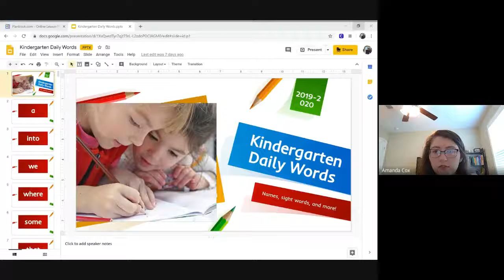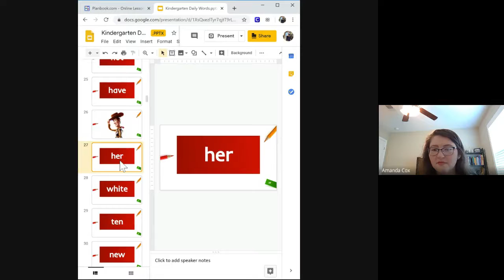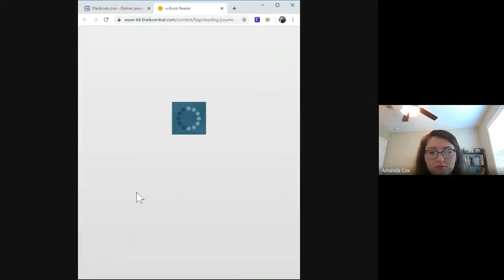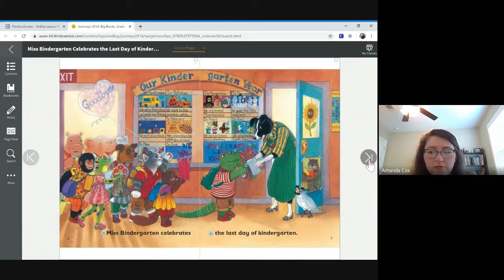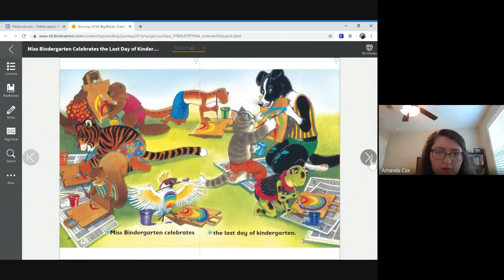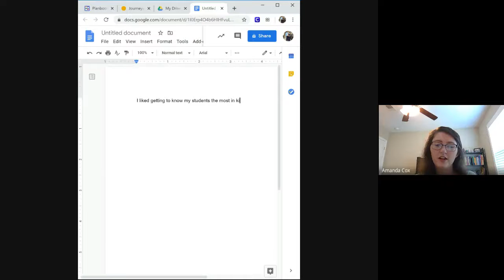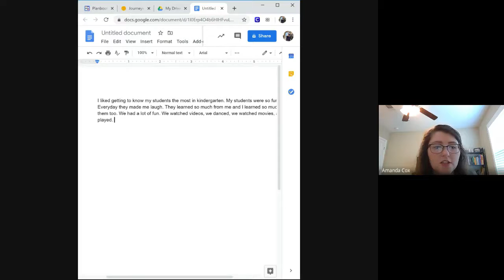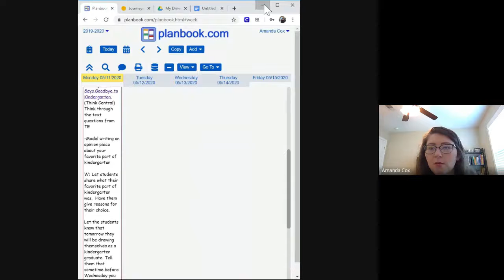Lesson 5-11-20 (ELA)